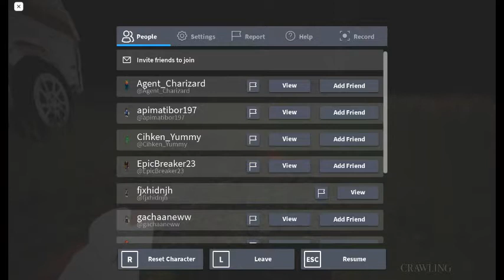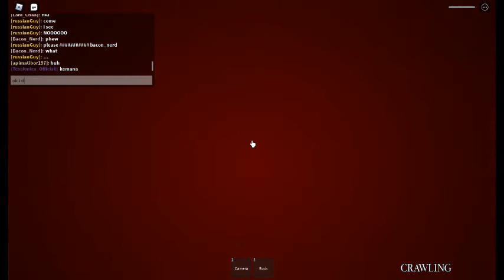The maze part 1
we red man and bacon go ghost hunt in cave!